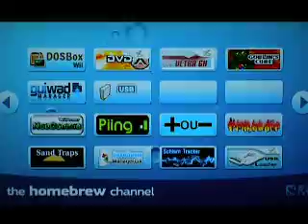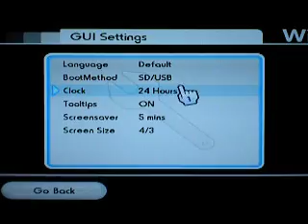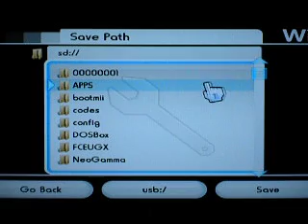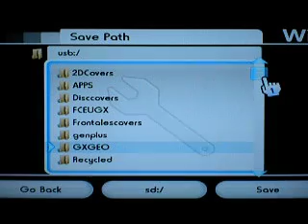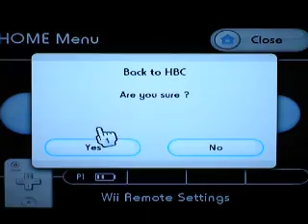[Wii] Save Game ManagerGX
Like y favoritos ayudan =). Siéntete libre de postear cualquier comentario, sugerencia, cuestión o petición.